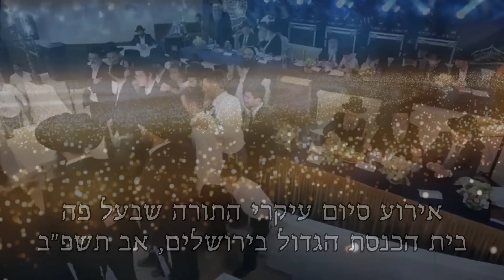Three Reasons Why People Are Unhappy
Rabbi Yaron Reuven's shiur "Three Reasons Why People Are Unhappy" likely discusses the spiritual and emotional factors contributing to unhappiness from a Jewish perspective, exploring topics like materialism, spiritual disconnect, and societal pressures, and offers guidance towards achieving happiness through adherence to Jewish teachings and values.

🔥 Unprecedented: 3000 Siyumim in One Night! 🔥

Be a beacon of support! Participate in our High Holiday Campaign to empower underprivileged Torah scholars in Israel and embrace the timeless wisdom of the Torah. Experience an event like never before! 🌠

 Your Partnership Can Transform Lives!

0:00:00 Introduction
0:02:08 Recognizing Others' Superiority and Achieving One's Full Potential
0:07:13 Torah is a Blessing When it is the Number One Priority
0:13:12 Be'Ezrat HaShem Siyum HaShas
0:14:28 Mitzvah to Be Happy on Sukkot (Life's Challenges)
0:17:29 Why People Are Unhappy
0:18:37 Chovos Halevavos, "Duties of the Heart" (R. Bachya ben Joseph ibn Paquda)
0:20:12 Three Reasons Why People Are Unhappy (Chovos Halevavos)
0:22:40 (1) Overlooking blessings, envying others, and losing faith for materialism
0:30:57 (2) Born ignorant beast and remaining unaware of G-d's favors
0:36:08 The Adopted Son's Misguided Perception
0:45:54 (3) Misinterpreting life's difficulties
1:01:24 Conclusion
1:10:46 BeEzrat HaShem Inc. Donate!; BHSHAS